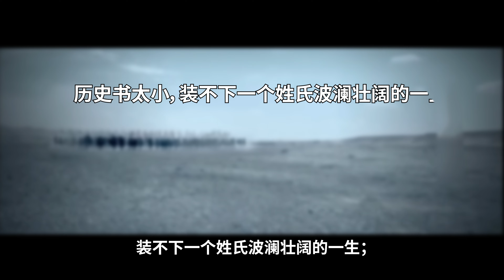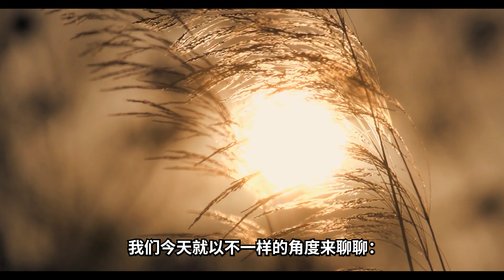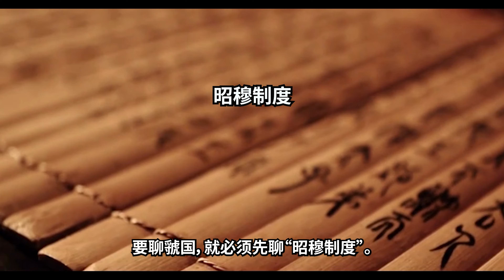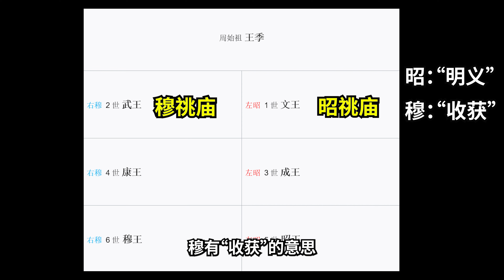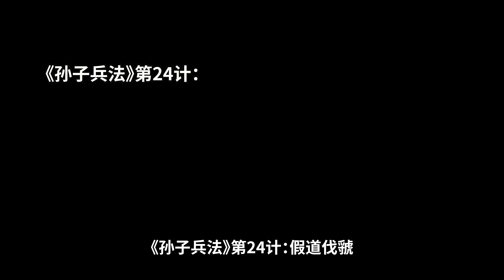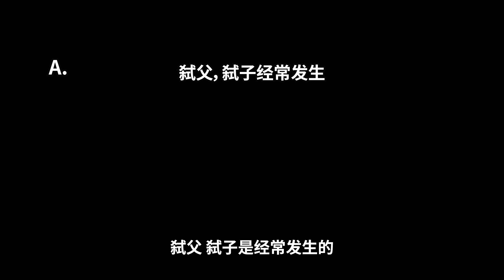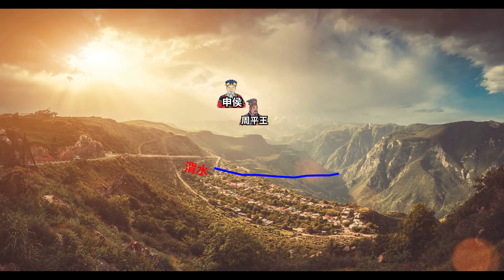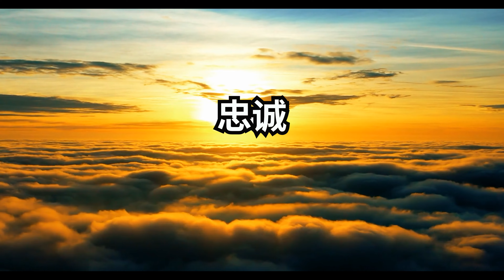虢國的鋼鐵是怎樣練廢的？（2）虢國